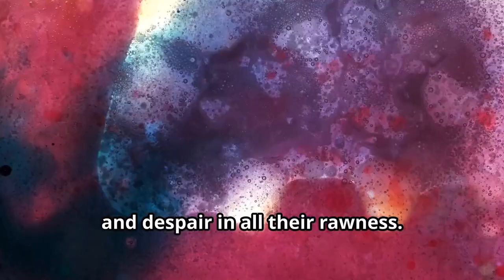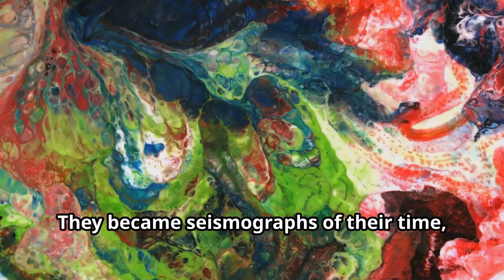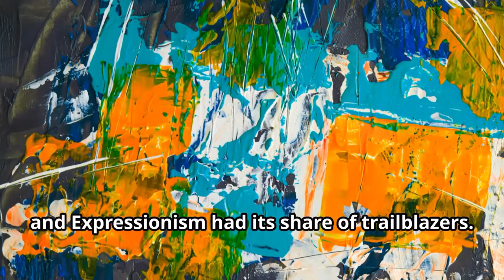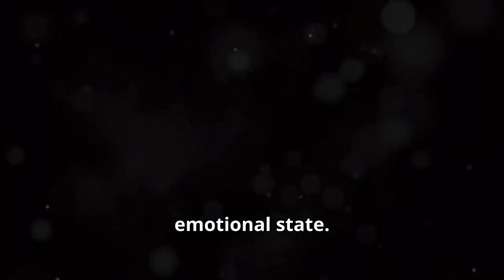What is Expressionism? An Easy Dive into this Art Movement 🎨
The Origins of Expressionism
Expressionism emerged in Germany around 1905, during a time of social upheaval and existential uncertainty. This movement was a reaction against the dehumanizing effects of industrialization and the alienation that came with modern urban life. Artists sought to convey intense emotional experiences through their work, breaking free from traditional conventions.

Key Artists of Expressionism
Meet the pioneers of Expressionism:

Edvard Munch: A Norwegian painter born in 1863, known for his iconic work "The Scream," which encapsulates the essence of Expressionism with its vivid colors and agonized figure.

Wassily Kandinsky: A Russian painter and art theorist born in 1866, celebrated for his vibrant, abstract works like "Composition VII," which evoke emotion through color and form.

Egon Schiele: An Austrian painter born in 1890, renowned for his intense and often unsettling depictions of the human form, such as "Self-Portrait with Physalis."

Ernst Ludwig Kirchner: A German artist born in 1880, a founding member of the influential group "Die Brücke," known for capturing the frenetic energy and alienation of urban existence in works like "Street, Berlin."

Characteristics of Expressionism
Expressionism is characterized by bold colors, dynamic brushstrokes, and a focus on emotional intensity. These elements create a sense of movement and raw emotion, drawing viewers into the artist's emotional landscape. This movement isn't limited to painting; it also influenced literature, theater, and film, with German Expressionist cinema being particularly renowned for its stark, shadowy visuals and themes of madness and alienation.

The Legacy of Expressionism
Expressionism paved the way for many subsequent art movements, including Abstract Expressionism and Neo-Expressionism. Its emphasis on personal perspective and emotional depth continues to inspire contemporary creators. Expressionism remains timeless and universally relevant, resonating deeply with those who appreciate its raw honesty and vulnerability.

Explore Expressionist Artworks
If you're intrigued by the emotional depth and striking visuals of Expressionism, explore the diverse range of artworks available You can find unique pieces that will add a bold, expressive touch to any space, whether it’s your home or business.

Embrace the power of Expressionism and let these extraordinary works transform your environment, sparking conversation and introspection with their profound emotional impact.

Links: smart.bio/vonrauenfeld